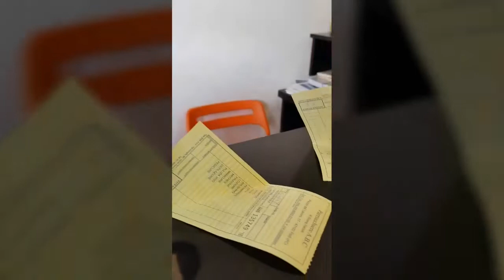আজকের দিনটা কেন এতো ভালো!!!